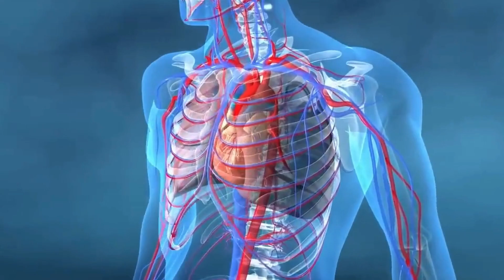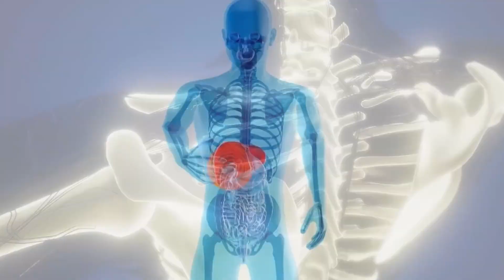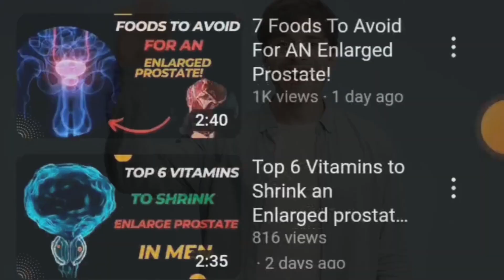The Powerful Health Benefits Of FlAX SEEDS!!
Some call it one of the most powerful plant foods on the planet.   Flaxseed has the highest amount of plant-based omega-3.  It  will help reduce your risk of heart disease, clogged arteries, cancer, stroke, diabetes, as well as many other common health conditions.  That’s quite a tall order for a tiny seed that’s been around for centuries. Watch this video to konw the health benefits of flax seeds.